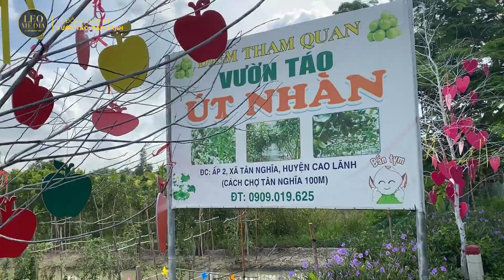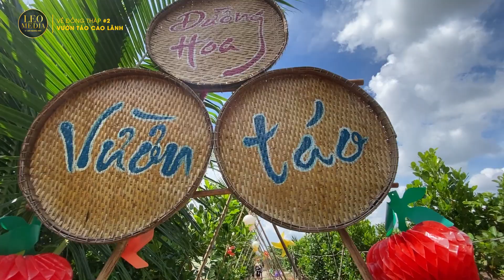Du lịch CAO LÃNH ĐỒNG THÁP#2 - Trải nghiệm HÁI TÁO tại vườn táo Út Nhàn Cao Lãnh, ăn sạch hết vườn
Đồng Tháp là một tỉnh thuần nông, có khí hậu ôn hòa, thiên nhiên còn đậm nét hoang sơ, đặc biệt nổi tiếng với những vườn cây ăn trái trĩu quả. Hiện nay nhiều nhà vườn ở tỉnh Đồng Tháp đã xây dựng nhiều mô hình trồng cây ăn trái kết hợp với làm du lịch theo kiểu sinh thái miệt vườn. Bước đầu mô hình này đã đạt được những tính hiệu khả quan, thu hút một lượng lớn du khách gần xa… trong số đó phải kể đến vườn táo Út Nhàn.

Vườn táo Út Nhàn tọa lạc tại ấp 2, xã Tân Nghĩa, huyện Cao Lãnh, tỉnh Đồng Tháp. Vườn táo có diện tích hơn 1ha, với trên 1.000 cây táo từ 2 – 4 năm tuổi, được sản xuất theo hướng an toàn sinh học nên không có thuốc bảo vệ thực vật, ăn rất tốt cho sức khỏe.

Đường đến vườn táo Út Nhàn Đồng Tháp khá dễ tìm, bạn chỉ cần men theo đường ĐT 846 hướng đi khu du lịch Gáo Giồng là đến. Vườn táo này nằm cách chợ Tân Nghĩa chỉ khoảng 100 mét. Nếu không rành đường đi, bạn chỉ cần bật Google Maps hoặc hỏi người dân địa phương là được chỉ tận tình.